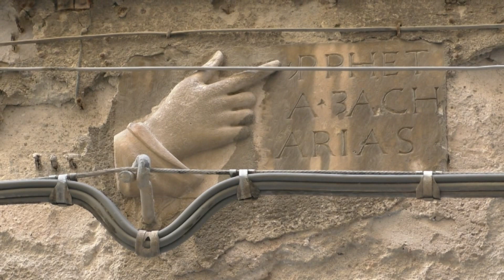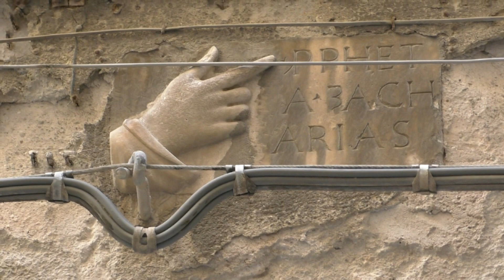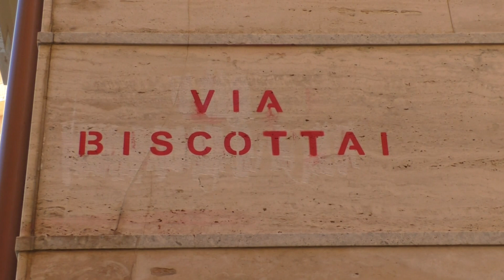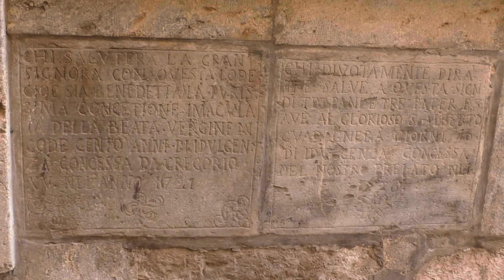La mano del miracolo